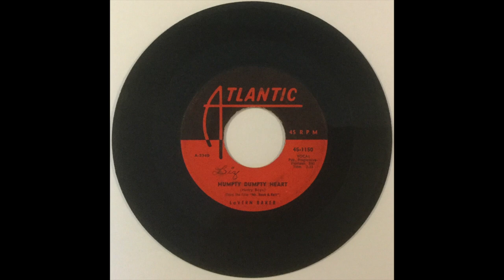LaVern Baker "Humpty Dumpty Heart" from 1957 on ATLANTIC #45-1150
LaVern Baker "Humpty Dumpty Heart" from 1957 on ATLANTIC #45-1150 b/w "Love Me Right".